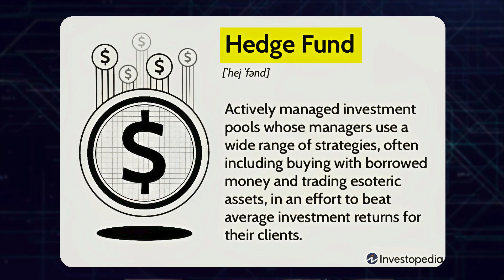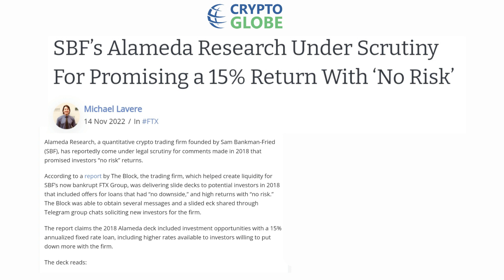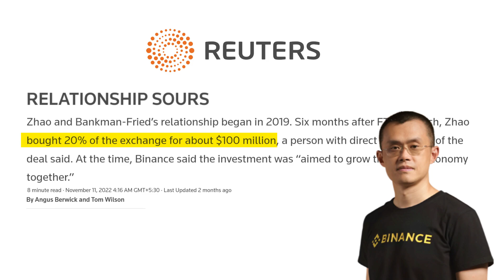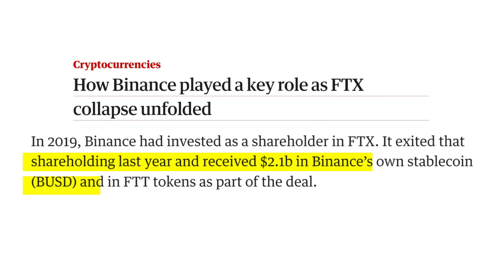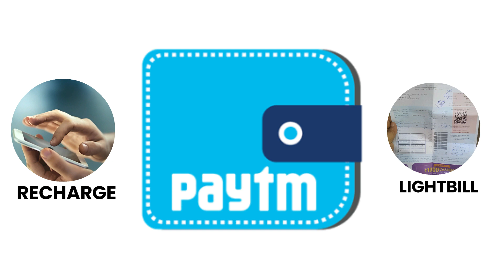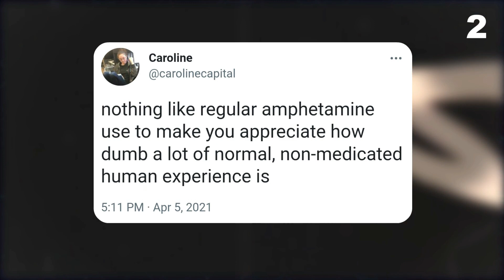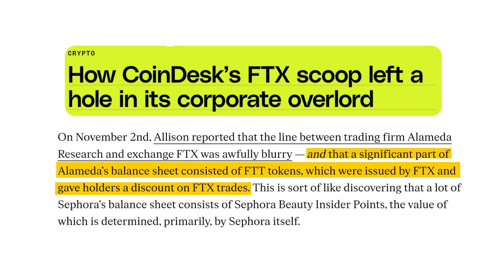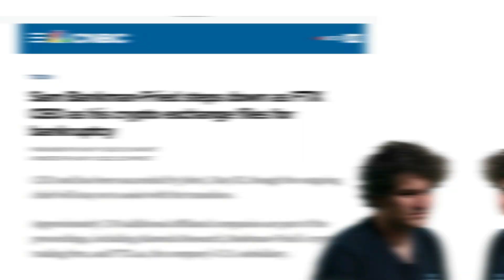World's Biggest Cryptocurrency Scam | FTX 💸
How within just 8 days $26 Billion Dollars Company Went Bankrupt | FTX Scam Explained  💸📜 🤔

Chart Pattern Book Amazon

Thankyou 😊